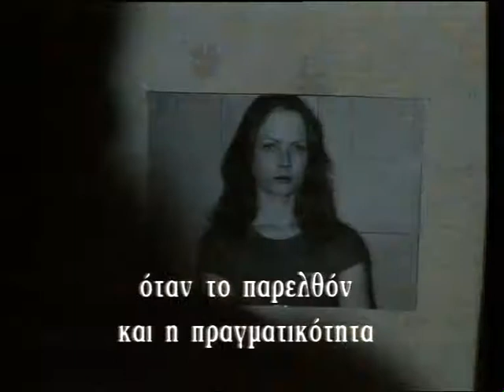Moonlighting (1982) trailer - Jeremy Irons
A Polish contractor, Nowak, leads a group of workmen to London so they can provide cheap labor for a government official based there. Nowak (Irons) has to manage the project and the men as they encounter the tempations of the West and loneliness and separation from their families. Nowak is the only one of the group who speaks English, and he uses this as a tool over his team. When the unrest in Poland leads to a military takeover, Nowak is faced with a much more difficult situation than he expected.